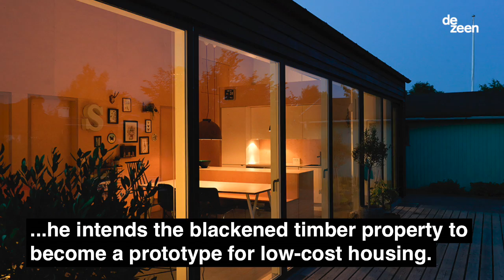10 low-cost homes that could help to tackle the global housing crisis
An affordable micro home that takes less than a day to build has just launched in the UK, so we've taken a look at 10 properties around the world that have been completed to an extremely tight budget and could offer a solution to widespread housing shortages.